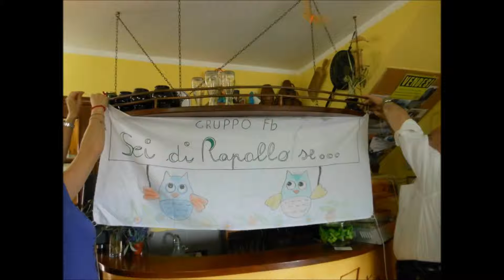Gita a Lavaggiorosso. (1)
Gita a Lavaggiorosso